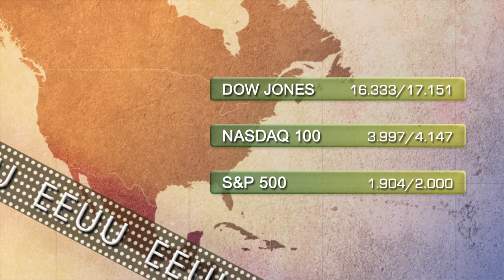Vídeo soportes y resistencias índices de Bolsa